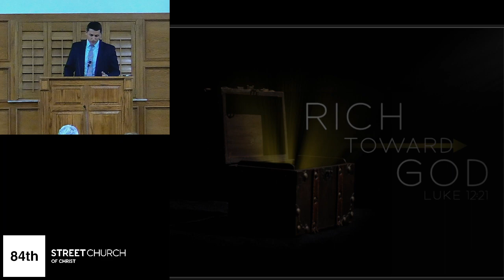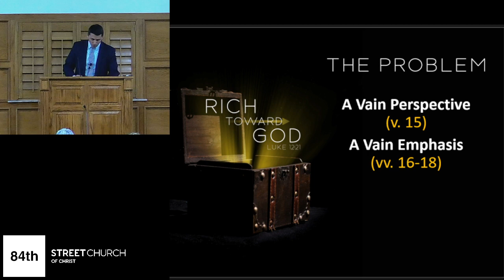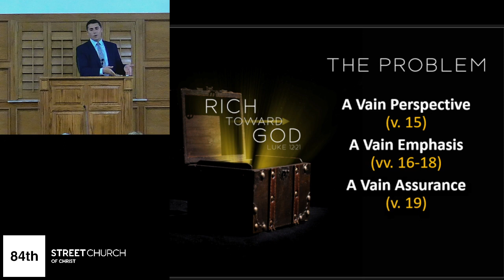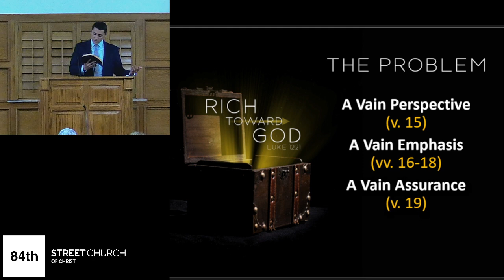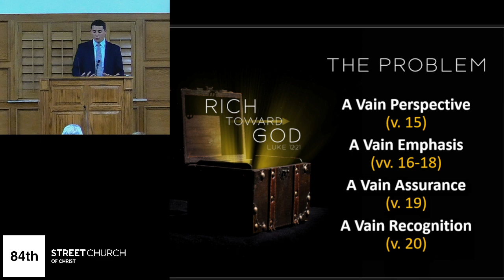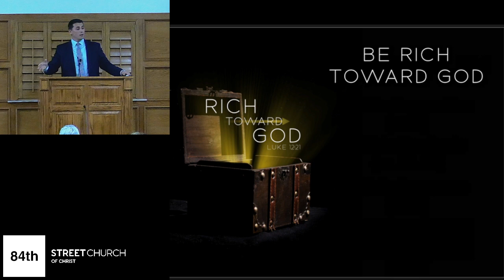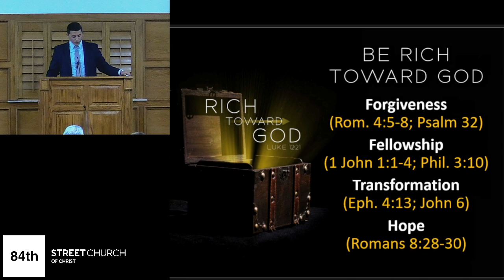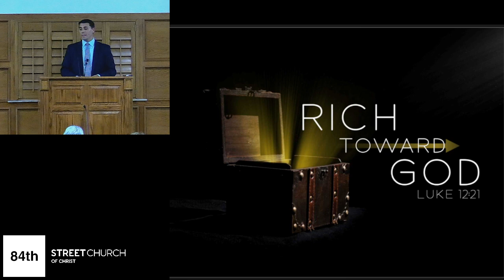Rich Toward God - Jeremiah Cox - April 2, 2023